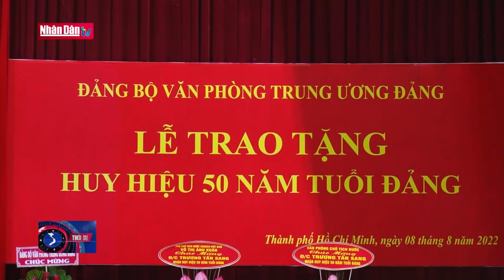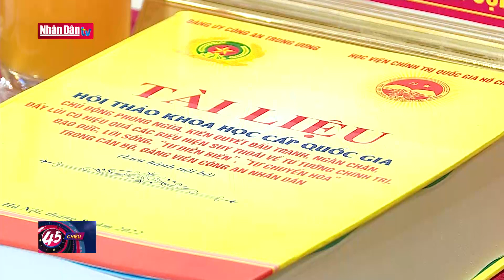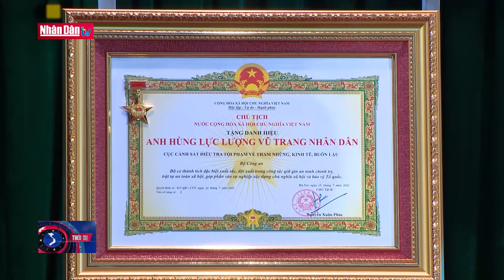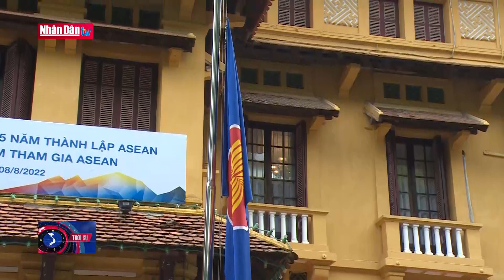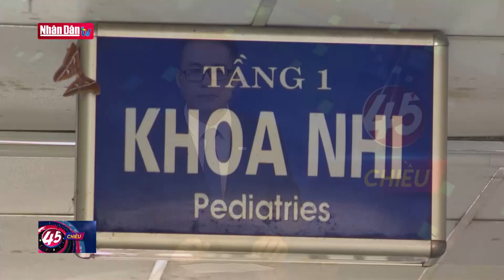Bản tin tối ngày 8-8-2022 | Tin tức thời sự mới nhất hôm nay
Bản tin tối ngày 8-8-2022 | Tin tức thời sự mới nhất hôm nay | Truyền Hình Nhân Dân
1. Dự Báo Thời Tiết Hôm Nay